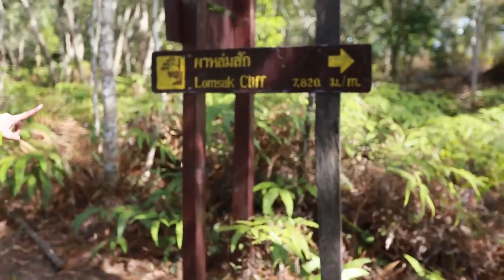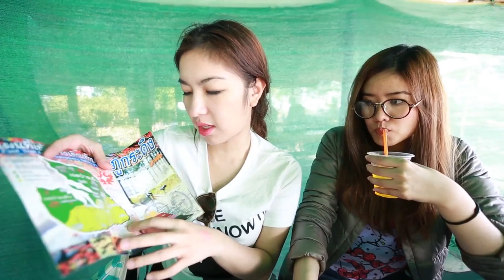ภูกระดึง 2-1